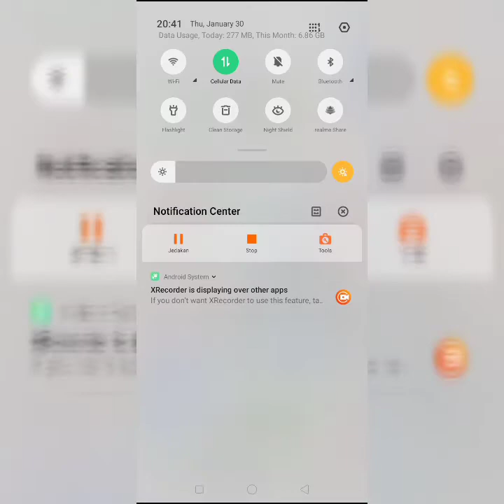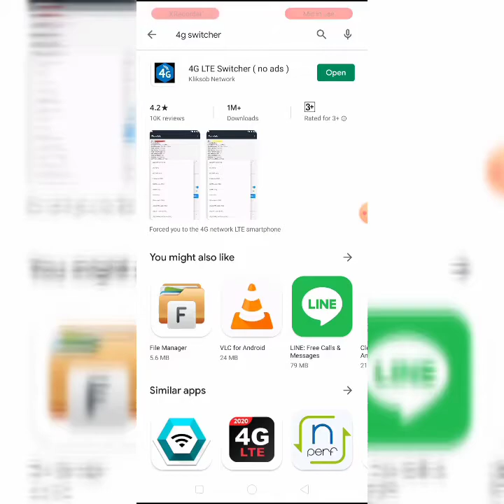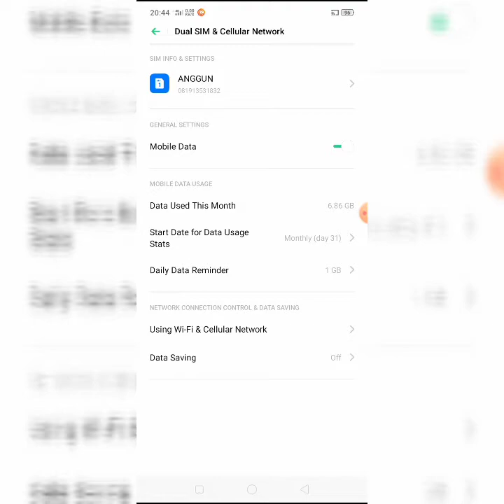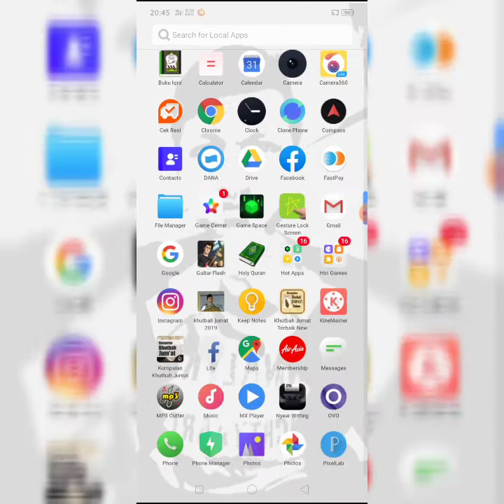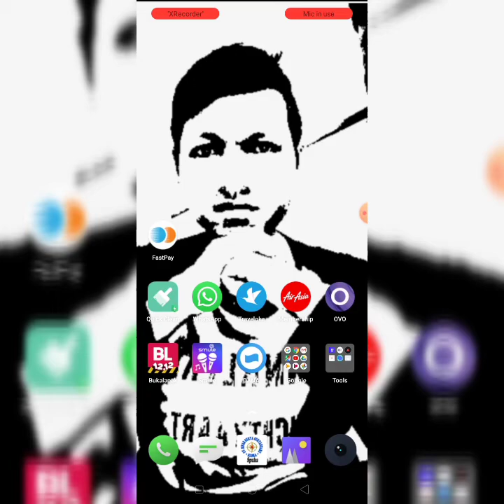CARA MERUBAH SINYAL JADI 4G SUPER KENCENG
Berbagi ilmu